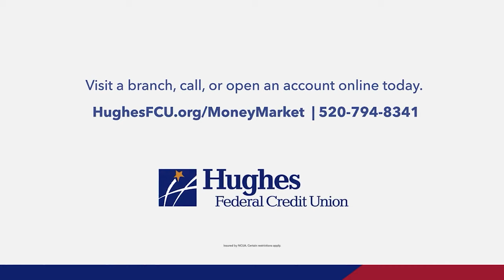2 Minute Drill with Jedd Fisch Week 11